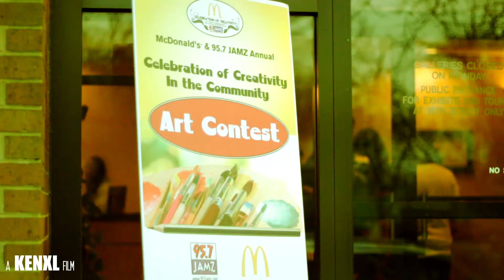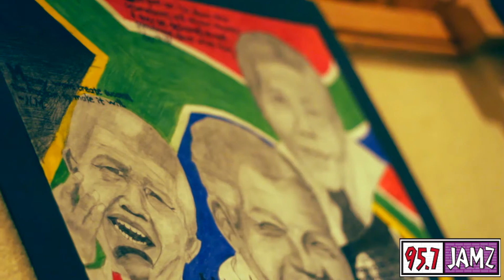957Jamz & McDonald's Black History Art Contest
957Jamz & McDonald's Black History Art Contest
shot & edited @thahomiekenxl